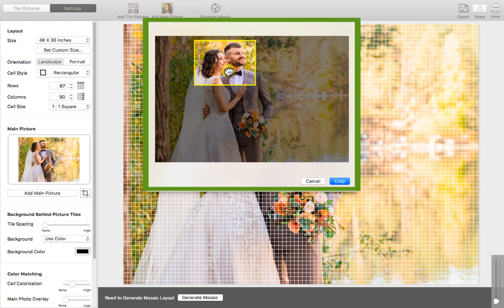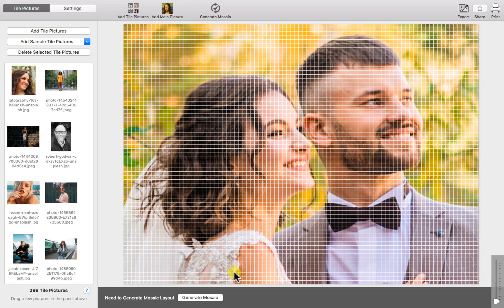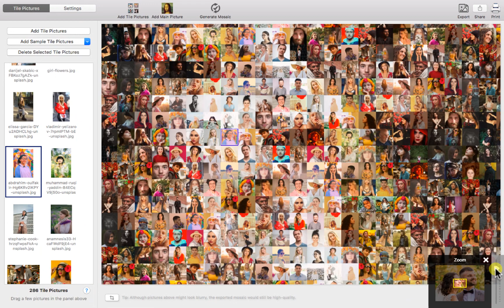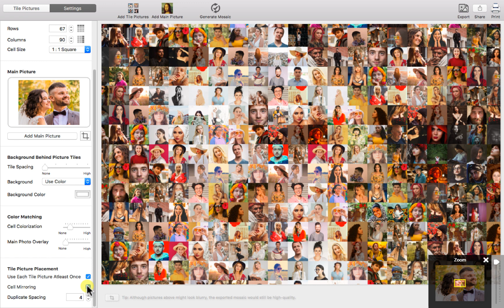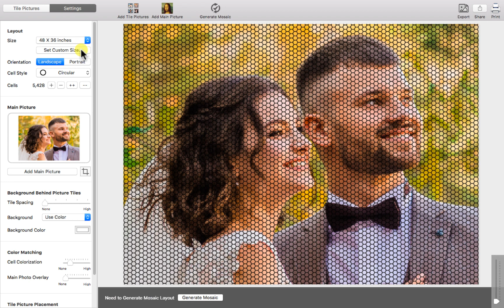How to Make a Photo Mosaic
Learn to make a photo mosaic from your pictures using TurboMosaic software for Mac and Windows PC.

00:00 Introduction
0:13 Make your first photo mosaic
0:17 Set photo mosaic size
0:28 Select a Main Picture
0:48 Crop the Main Picture
0:54 Add tile pictures
1:15 Export photo mosaic to a JPG image
1:45 Crop a tile picture
1:53 Put a specific picture in a mosaic tile
1:58 Exchange tile pictures
2:04 Cell Size/Aspect Ratio
2:19 Tile Spacing
2:25 Set colour to fill space between tiles
2:34 Show the Main Picture in space between tiles
2:47 Cell Colorization
3:02 Main Photo Overlay
3:14 Cell Mirroring
3:34 Duplicate Spacing
4:02 Make photo mosaic with Diamond tiles
4:18 Make photo mosaic with Circular tiles
4:32 Make photo mosaic with Hexagonal tiles